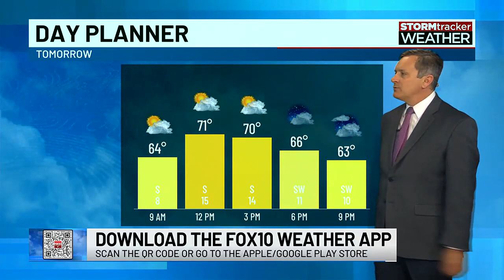Fair weather for short term, then front brings clouds and showers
A few showers are possible by Thursday night.